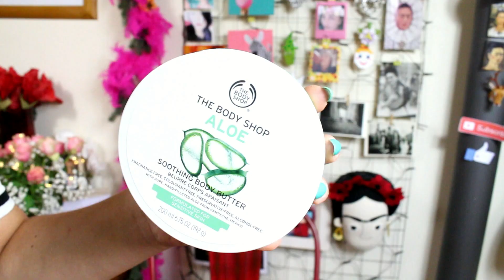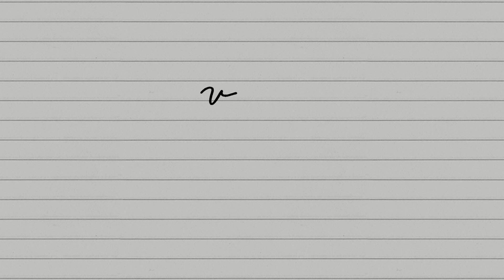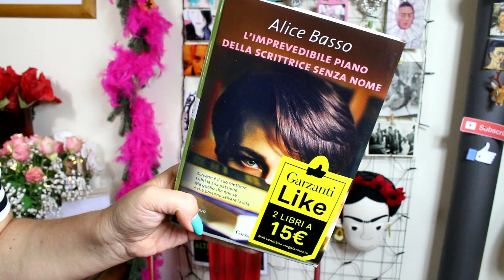I preferiti di Agosto - August 2017 favourites feat. Sisley, By Terry, Byredo, Asos ect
ACTIVATE THE ENGLISH SUBTITLES IF YOU DON'T SPEAK ITALIAN!! :)  ↓↓↓CLICK SHOW MORE ↓↓↓

Benritrovati giugizers! Sono tornata dopo la pausa estiva ed ho pensato di ripartire con il video dedicato ai miei preferiti di Agosto, perchè anche questo mese ho selezionato una serie di chicchette da condividere con voi! Perciò mettetevi belli comodi e godetevi il video!!
Se qualcosa vi stuzzica o volete avere maggiori informazioni troverete la lista di tutti i prodotti menzionati con link diretti di acquisto sul mio blog qui:

Hi giugizers, I'm back after the Summer break and I thought I'd start with my August favourites, because once again I selected some cool stuff I'd like to share with you! So make yourself comfortable and enjoy the video!!
If you should like something or if you wish to know more you'll find the products list with direct purchasing links on my blog here: